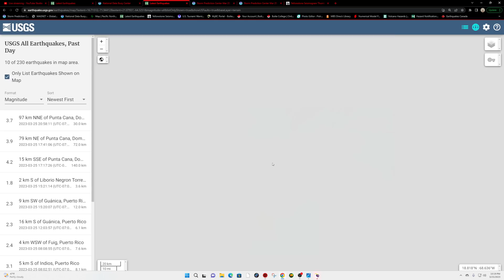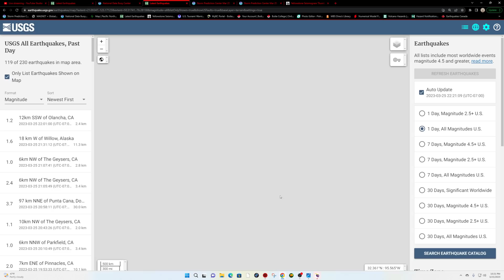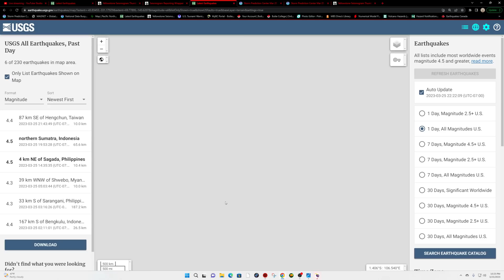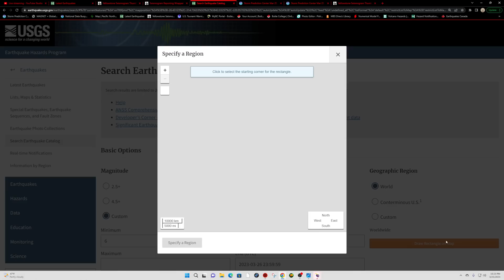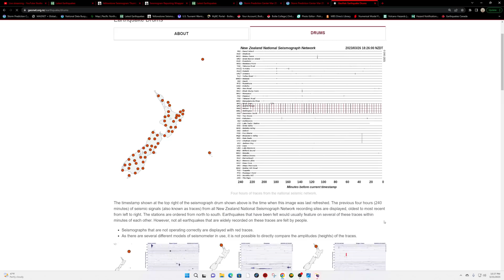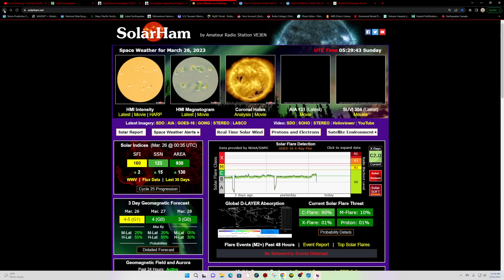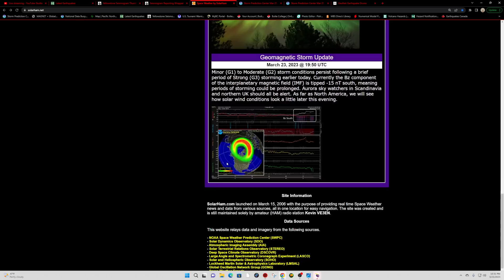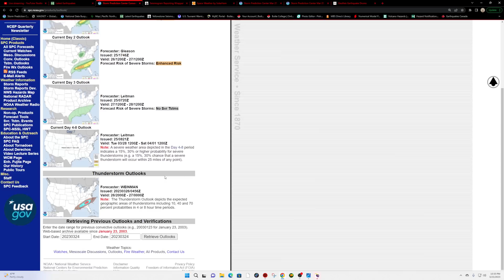Java Trench Earthquake uptick. West Coast EQ update. Saturday night update 3/25/2023